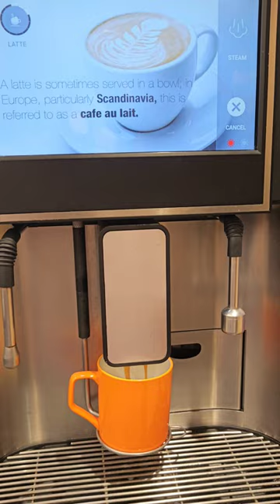Coffee lovers can understand the happiness of this 🥰🥰